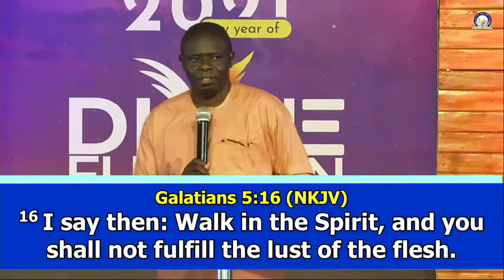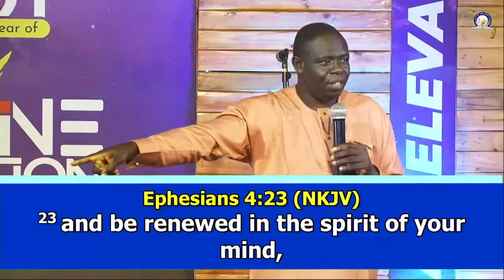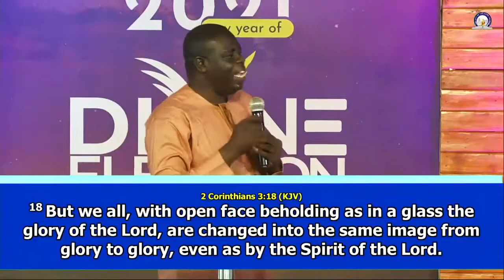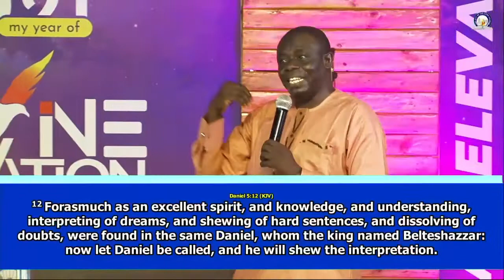DEVELOPING GODLY CHRISTIAN CHARACTER SERMON BY PASTO TONY IKE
Having the fruit of the spirit would guaranty a life filled with blessings and great success . take time to follow this sermon so you can understand and know what to do in order to have and live a Godly character..